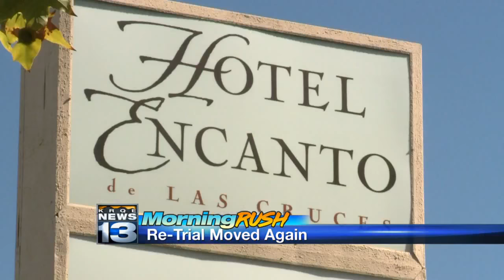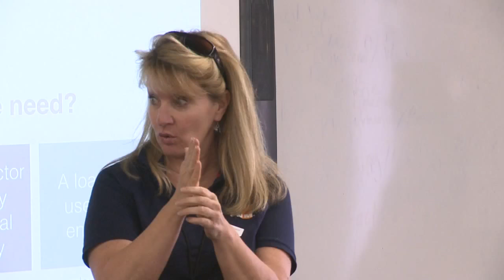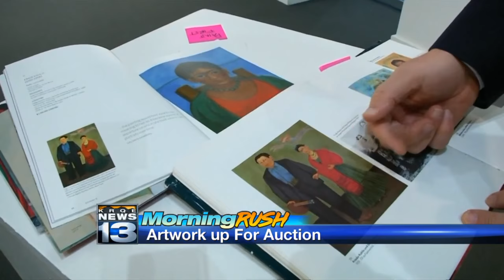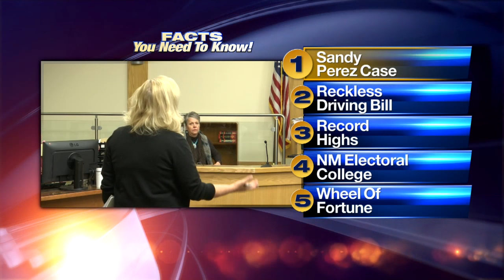Tuesday's Morning Rush Video, 5 Facts: Judge sets new Sandy, Perez trial date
Tuesday's Morning Rush Video, 5 Facts: Judge sets new Sandy, Perez trial date - Source